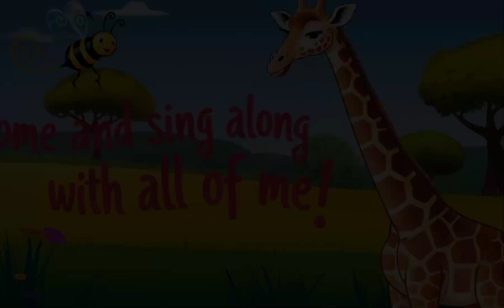THE ANIMALS PARADE | KIDS POEM | LIKE AND SUBSCRIBE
Embark on a wild adventure with the animals parade in this exciting zoo parade video! Watch as a variety of animals strut their stuff and showcase their natural beauty. Join us for some fun and excitement as we explore the animal kingdom together.